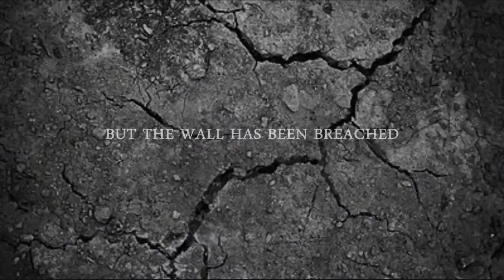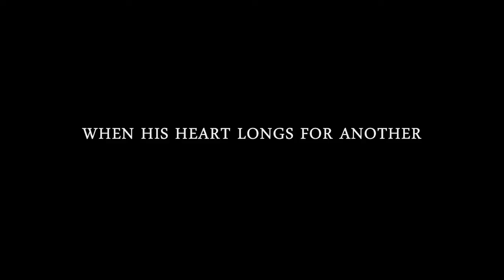GREEN RIDER by Kristen Britain | Book Trailer Fantasy Series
This is my improved version of my original trailer I made a year ago that was acknowledged by the author Kristen Britain herself! I highly recommend this series to anyone who enjoys medieval fantasy with dangerous adventures, court intrigue and forbidden romance.